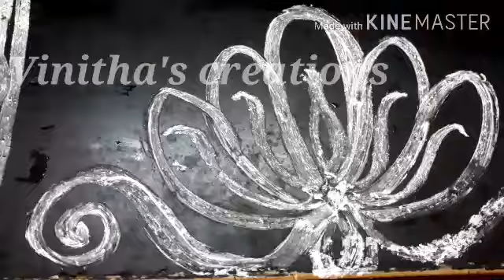en ulagam en veedu challenge accept இதெல்லாம் கண்டிப்பா பண்ணுங்க உங்க கிச்சன்ல My Routine vlog#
Hello friends

Mango custard pudding in tamil